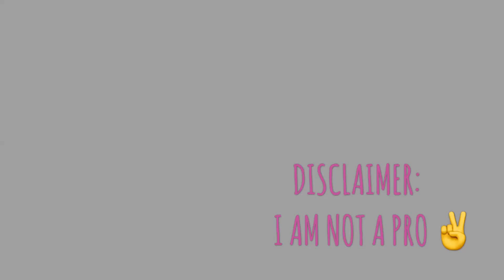Make-up Routine for TV || ARA CASAS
I always practice doing my make-up on my dayoff. This time, I decided to record it. Just for fun! ✌️